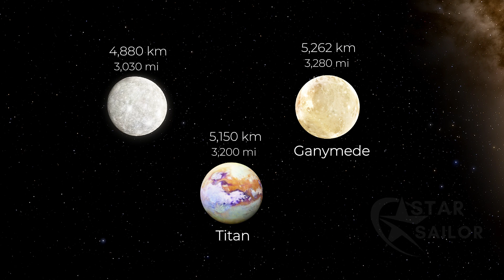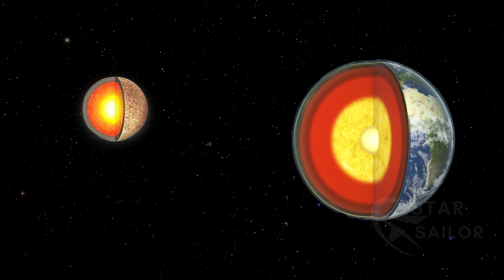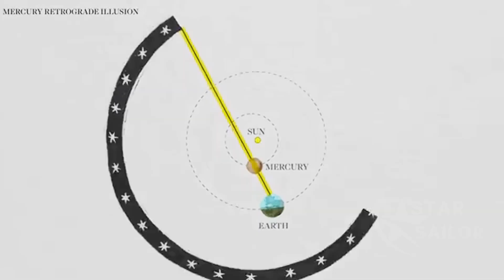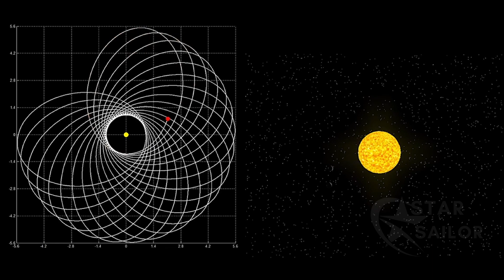The Mysterious World of Mercury: Scorching Days, Icy Nights, and Lost History! Solar System #2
The Mysterious World of Mercury: Scorching Days, Icy Nights, and Lost History!

Why Is Mercury So Strange? Scorching Days, Icy Nights, and Lost History!

Mercury: The Extreme Planet Where Time Bends and the Sun Reverses!

Explore Mercury, the closest planet to the Sun, where temperatures swing from scorching 430°C to freezing -180°C. Discover Mercury’s mysterious surface covered in ancient craters, its massive iron core, and an atmosphere so thin it barely exists. Learn how time bends on Mercury, making the Sun appear to move backward in the sky, and explore NASA’s missions to this extreme planet. This is the first stop in our Solar System series — don’t miss it!